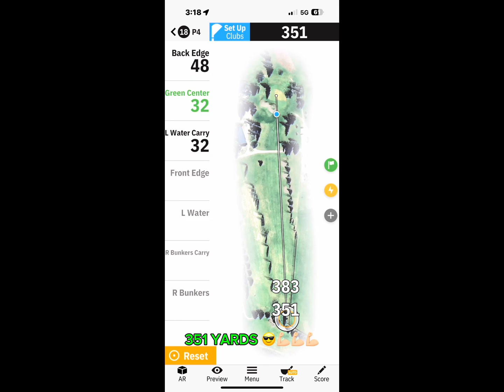Gorgeous sunny and fun filled day on the links ⛳️ at The Quesnel Golf Course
Gorgeous sunny funfilled day on the links ⛳️ in Quesnel.